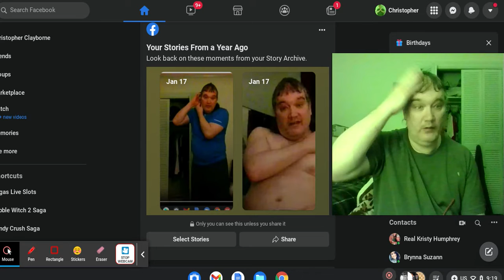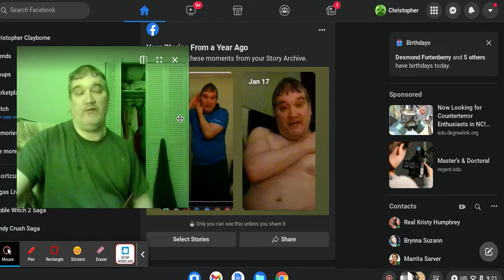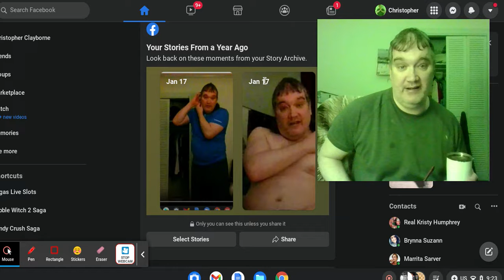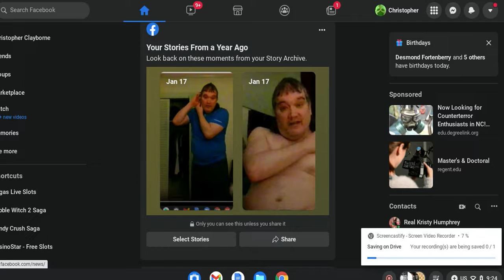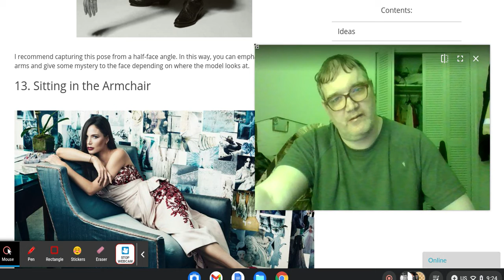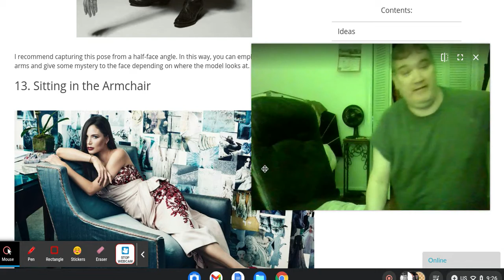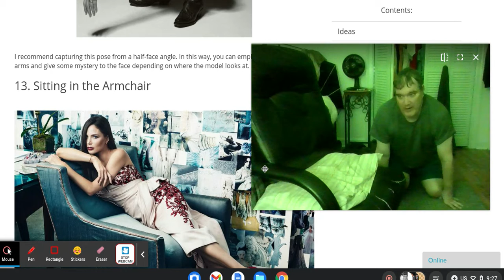IF ONLY my arms were a little longer I'd look sharp, strong, and sexy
The test: hold your arms up normally.  If they are long enough to form a V (from your profile side), they are long enough to make you look Alpha.
If they look more like an L, you you look weak, beta, scrawny, like human trash.

Mawar Hitam posing, with her long armed self.
She's got JULZgotz Arms!!!